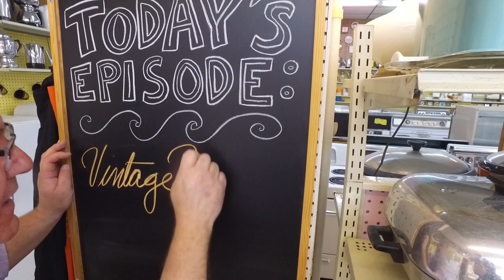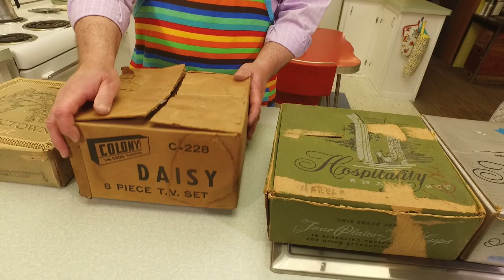Vintage Housewares: Snack Sets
American glass manufacturers were always looking for new ways to provide glass products for use in the home, especially for entertaining. During the 1950's, many glassmakers started marketing "snack sets." These sets were designed for small meals or snacks, and featured a small plate and cup in matching pattern. Often they used existing patterns that were already featured in creamer-sugar combinations, salt and pepper shakers, relish trays, candy dishes, and other service-ware.

These snack sets were handy for home entertaining, eating away from the dining room (in front of the new fad - television!), bridge games, club parties, and other social occasions.